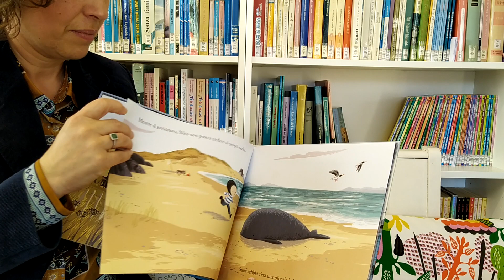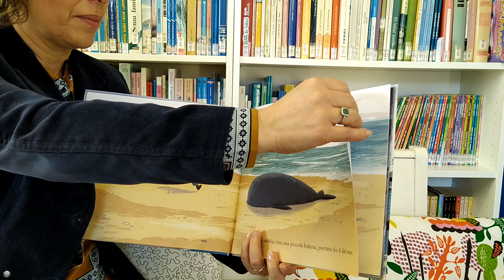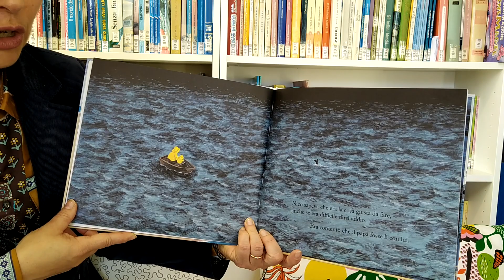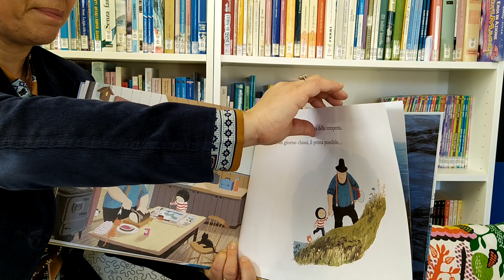"La balena della tempesta" di Benji Davies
tema: solitudine, solidarietà
età 3+